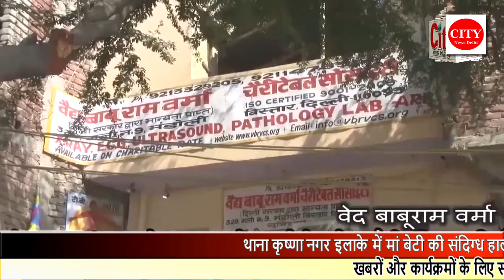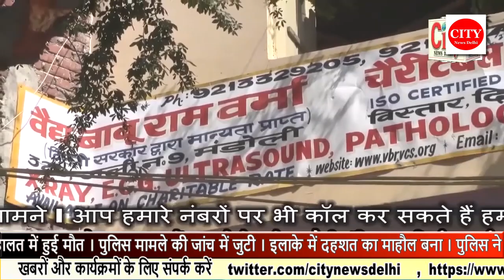CITY NEWS DELHI - कृष्णा नगर इलाके में मां बेटी की संदिग्ध हालत में हुई मौत ।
थाना कृष्णा नगर इलाके में मां बेटी की संदिग्ध हालत में हुई मौत । पुलिस मामले की जांच में जुटी । इलाके में दहशत का माहौल बना । पुलिस ने शव को कब्जे में लेकर पोस्टमार्टम हेतु अस्पताल भेजा । घर में दुर्गंध आने पर पुलिस को की गई कॉल